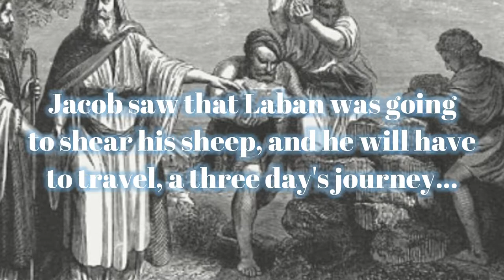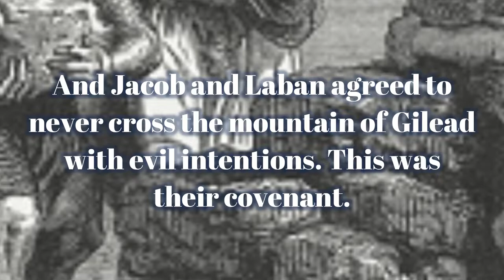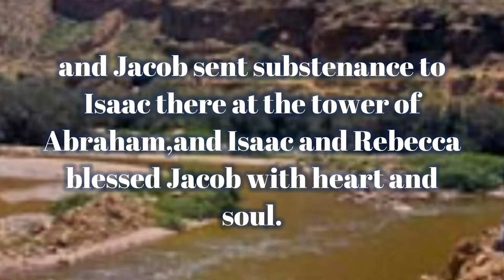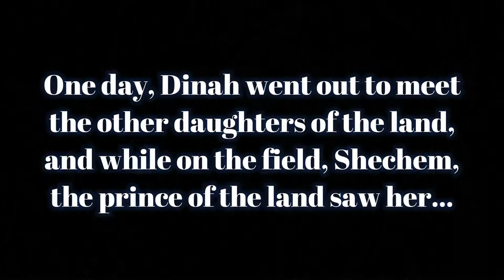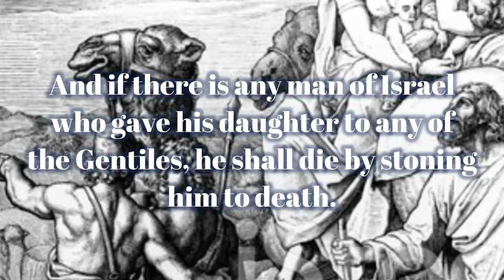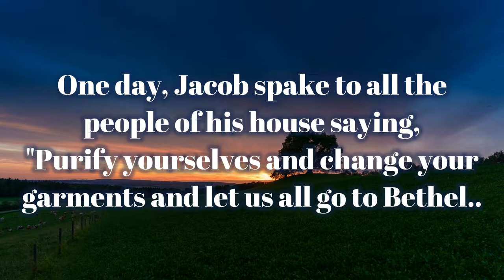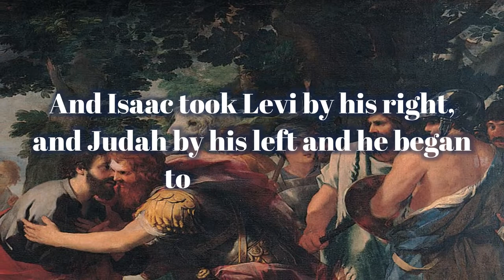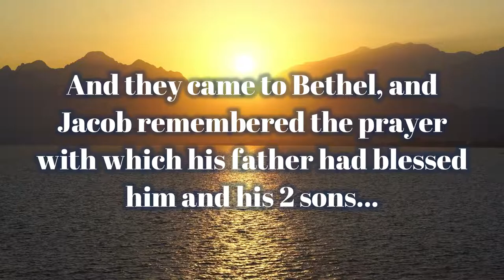The Third Millenium from the Book of Jubilees, part 2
In this video we start with the story of Jacob escaping his uncle Laban to go to his father's land and ends with Isaac blessing the two sons of Jacob, Levi and Judah.